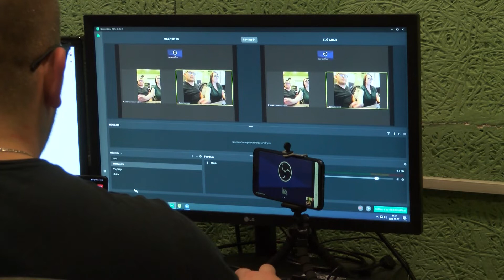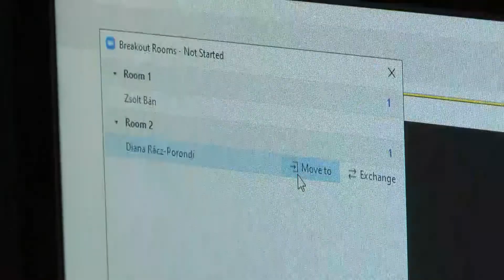Online is követhető lesz az idei kakasfőző fesztivál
Október 10-én lesz a XI. Kakaspörköltfőző Fesztivál városunkban. A vírushelyzet teljesen átírta a rendezvény megszokott forgatókönyvét. A csapatok nem egy helyen, hanem különböző helyszíneken fognak főzni. Az eseménynek bárki részese lehet, hiszen Kiskőrös város facebook oldalán 9 és dél között óránkénti élő bejelentkezések lesznek.